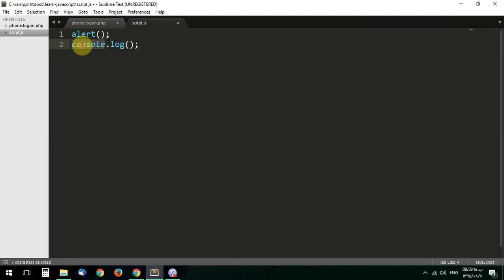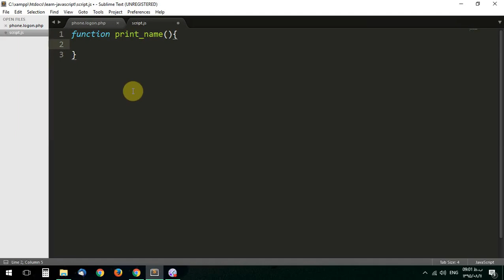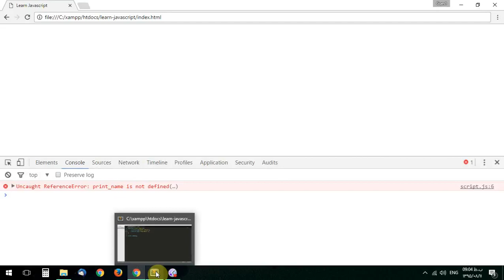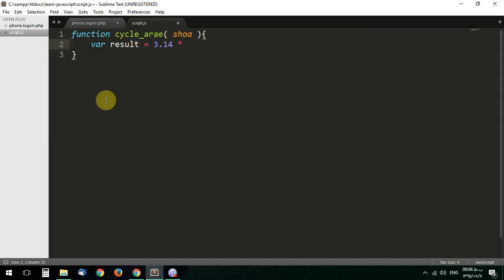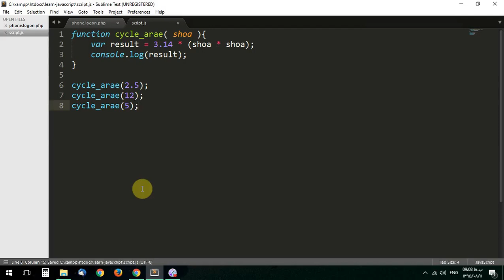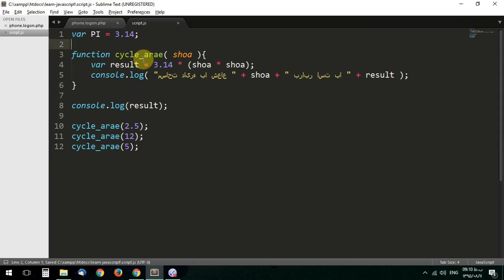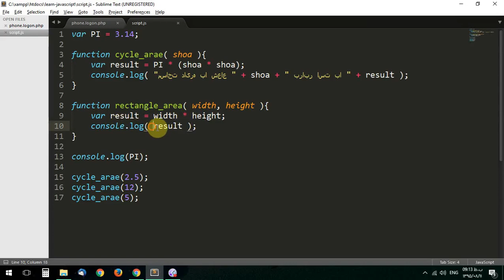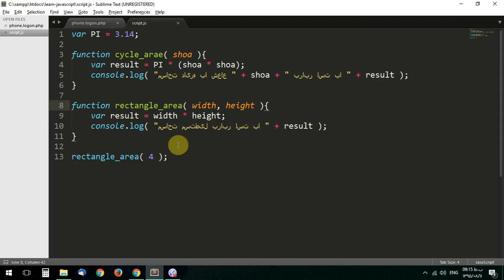آموزش جاوااسکریپت قسمت هشتم